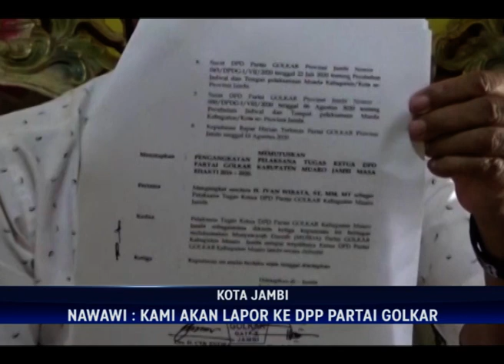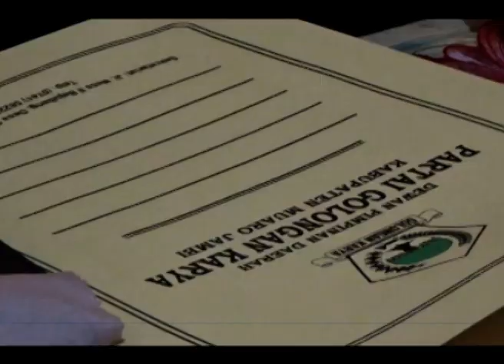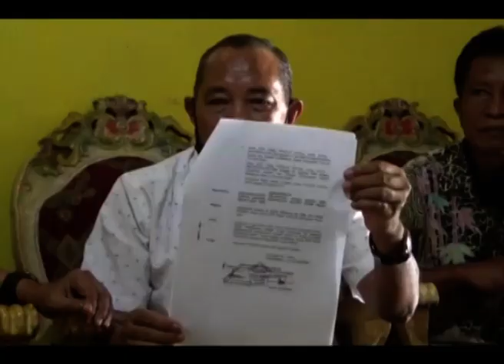KISRUH PENUNJUKAN PLT DPD II, KEPENGURUSAN DI PLT DPD I, NAWAWI HAMID MELAWAN